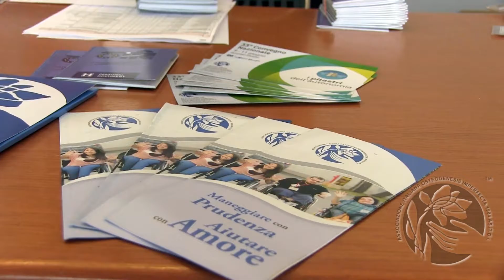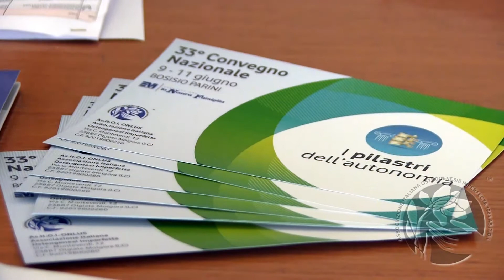Osteogenesi imperfetta: trattamento chirurgico delle deformità vertebrali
Dott. Marco Brayda-Bruno e Dott. Alessio Lovi, UO Chirurgia Vertebrale III – Scoliosi, IRCCS, Galeazzi e Spine Care Group, Milano